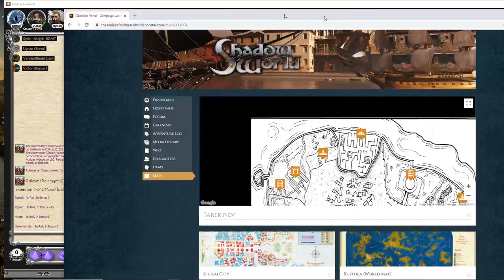Pedicide - The Praise Of Old Men S01E26 ( Rolemaster Fantasy Grounds Actual Play )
S01E26. Last episode saw the end of the fight with the sprightly disc throwing spirits, some healing and a cursory look over a gazebo like structure. The artefacts still elude the group so this location may require a little more investigation...

So as you may have gathered this is not the fortnightly Adventures in Middle-Earth broadcast. We're due to play that session on March 29th with a hopeful edited release for you on the 2nd of April.

Instead, you're watching a Rolemaster Classic Actual Play set in Terry K Amthor's excellent Shadow World using Fantasy Grounds.

You can find session summaries, items and characters on World Anvil where our campaign is called "The Praise of Old men" This episode is cross referenced as "Demons Of The Burning Night II: Part Seven"

27:13 Take a break
42:02 Noble Quarter
48:56 Fight
1:14:27 End of Fight